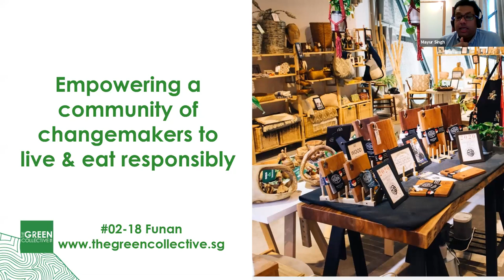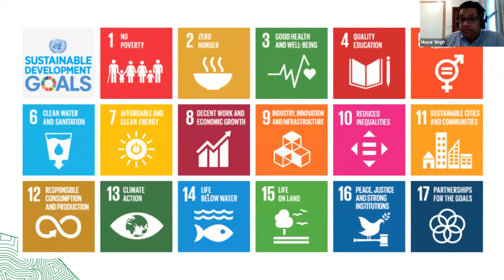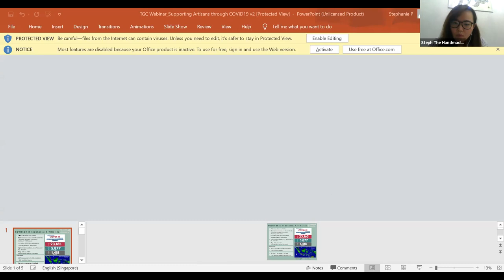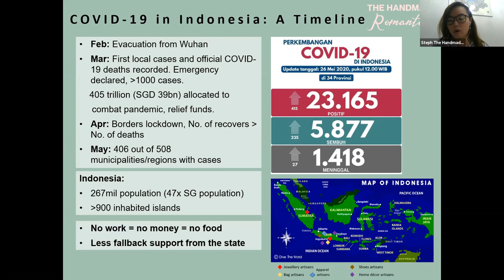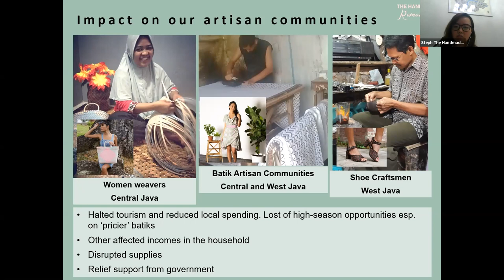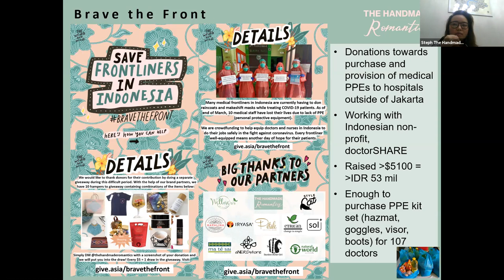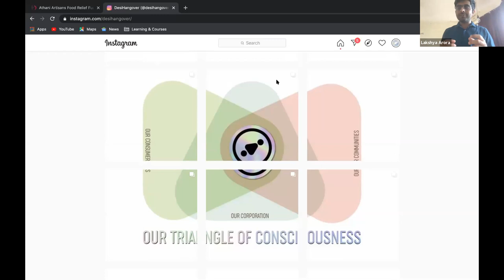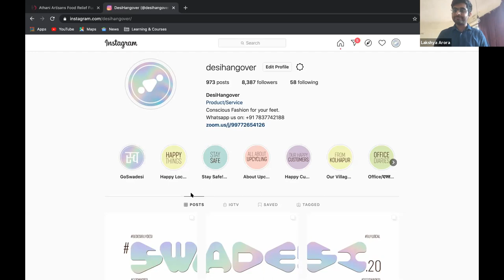WEAVING THROUGH THE PANDEMIC: IMPACT ON ARTISANS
A discussion on Impact of COVID 19 on the artisans of Asia

They make your clothes, they make our pots and pans, they are the ones who carefully weaved that treasured basket you have in your living room and which others admire when they visit you. They make all of this with their hands.

Like all of us, they are affected by the spread of the pandemic, just that they are affected a bit too much for them the pandemic impacted their livelihood.

Yes, we are talking about artisans and makers across the Asian sub-continent. The global pandemic has bought commerce related to travel - a big source of income for artisans to a complete halt thereby impacting the livelihoods of these artisans. Different initiatives have been launched by civil society groups as well as brands.

We wanted to tell you a bit more about what some of our Green Collective family members are doing in order to help their maker communities and empower them during these tough times.

Join us and understand about the struggles and the efforts being made to ensure livelihoods of these communities.

Speakers

Stephanie Pandji - Stephanie is the founder of The Handmade Romantics and has been championing Indonesian crafts by working closely with craft communities across Indonesia.

Emi Weir - Emi is based out of Laos and has been working closely with artisanal communities in Laos while building Ma Te Sai.

Lakshya Arora - Lakshya of Desihangover is based in India and works with traditional artisan cobblers who have lost their livelihood to the mass production revolution.